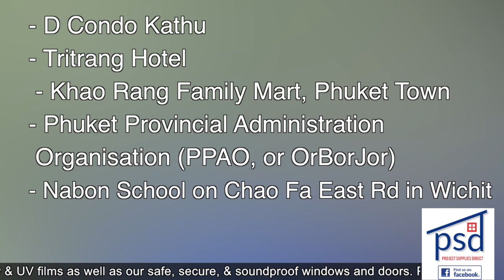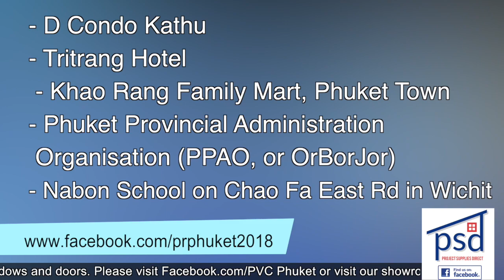Thailand surpasses 50,000 cases as Pfizer, Sputnik V vaccines come to the Kingdom || Thailand News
Phuket cases approach 300 in 3rd wave |:| Thailand surpasses 50k cases, extra ICU beds on their way |:| Overnight Phuket arrivals in Phang Nga face quarantine, no documents needed for day trips |:| More vaccines coming to Thailand |:| Young dead dolphin found

Hosted by: JP Mestanza
0:00 - 0:10 Intro
0:10 - 2:26 Thailand cases surpass 50k
2:26 - 3:20 Overnight arrivals to Phang Nga face quarantine
3:20 - 3:40 Sponsor
3:40 - 4:15 Sputnik V, Pfizer vaccines coming
4:15 - 4:52 Another dead dolphin found
4:52 - 6:09 Conclusion